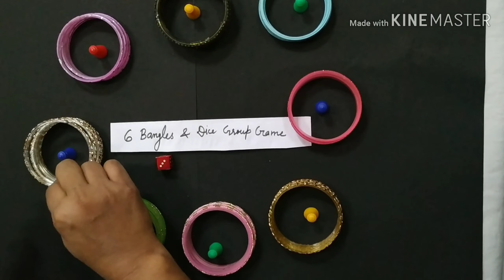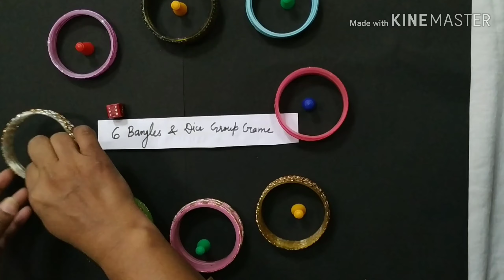Pass the bangles group game | teej group game | teej theme kitty | kitty party games | dice game